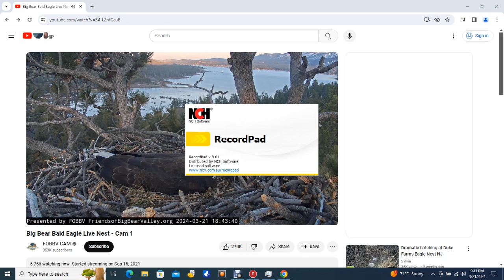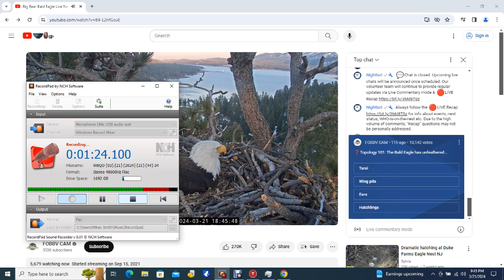Big Bear Bald Eagles 03/21/2024 21:12